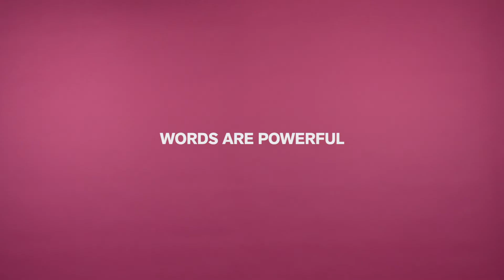WORDAFUL - FEAR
WORDAFUL is a video series showcasing the power of words and importance of how they are used.